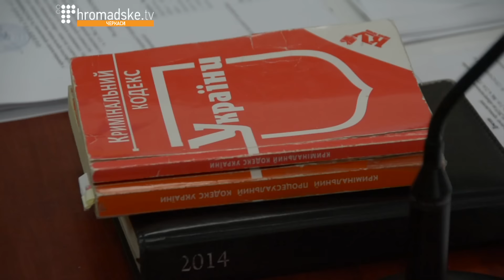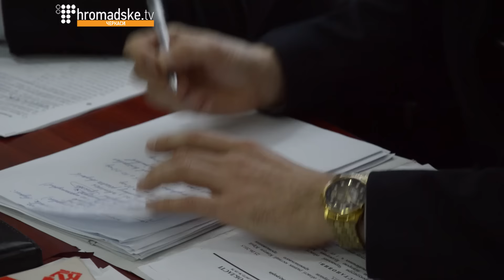Справа прокурора Буджерака продовжуватиметься і в 2016 році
Колишнього заступника прокурора м. Черкаси Михайла Буджерака вже більше півроку судять за злочини, скоєні в період Революції Гідності. Розгляд справи продовжиться і в 2016 році.
Екс-посадовцю інкримінують зловживання службовим становищем, службове підроблення та притягнення завідомо невинних осіб до кримінальної відповідальності.
Михайло Буджерак керував групою прокурорів, що погоджували підозри слідчих та направляли до суду клопотання про обрання того чи іншого запобіжного заходу для підозрюваних у масових заворушеннях під час штурму будівлі Черкаської ОДА 23 січня 2014 року. Тієї ночі було затримано близько шістдесяти осіб, більше сорока з них згодом отримали від суду 2 місяці тримання під вартою.
Прокурор відділу прокуратури Черкаської області Максим Щербина:
– За найтяжчий із злочинів, які йому інкримінують, передбачене покарання – це позбавлення волі від 5 до 10 років. Михайло Буджерак зараз без запобіжного заходу, оскільки суд відмовив в обранні навіть найменш суворого запобіжного заходу у вигляді особистого зобов’язання.
На запитання, чому так довго тягнеться розгляд справи, прокурор відповів:
– Тривалий час ми не могли призначити справу до розгляду у зв’язку з неодноразовими неявками потерпілих, їх у справі троє. Вони не з'являються на судові засідання, і тому засідання неодноразово переносили.
Сам обвинувачений колишній заступник прокурора Черкас Михайло Буджерак не визнає себе винним у злочинах, які йому інкримінують:
– Звичайно, я не визнаю свою вину, захищаюся всіма законними методами. На той період часу я діяв у межах своїх повноважень та не виходив за рамки кримінально-процесуального законодавства, – говорить Михайло Буджерак. – У логічному ланцюжку правоохоронних органів вихватили один і не притягують інших. Стосовно працівників міліції, які нібито безпосередньо затримували цих осіб, взагалі закриті кримінальні провадження. Слідство написало, що я взаємодіяв із Захарченком, з Януковичем, із Пшонкою безпосередньо, але це взагалі не може відповідати ніякій дійсності! Я вважаю, що це просто вибірковість. Не знаю, чому саме так і чому саме я. Сподіваюся, це питання буде вирішене в суді.